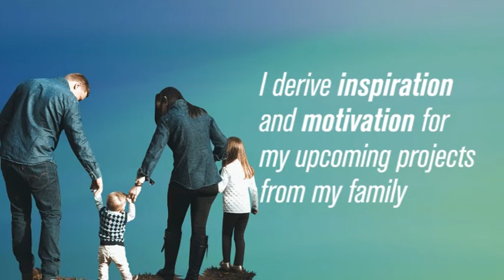Fostering Family Relations with Brent Lott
Family plays a significant role in laying the foundation of a man's success. Brent Lott, a grandfather of nine, cherishes the time he spends with his family. He receives positive energy from them which radiates in him, professionally and personally.

In this video, Brent Lott shares the special relationship he maintains with his family and grandchildren.